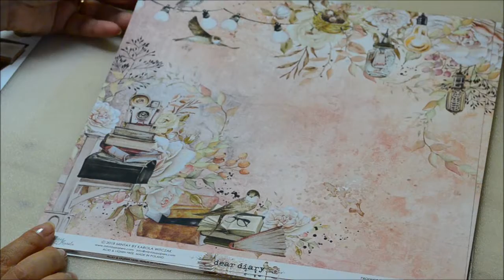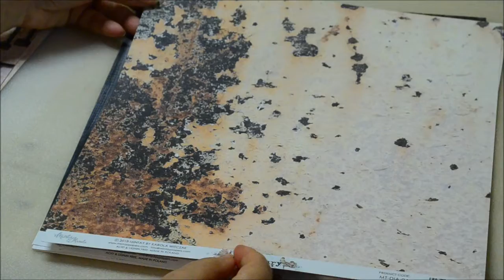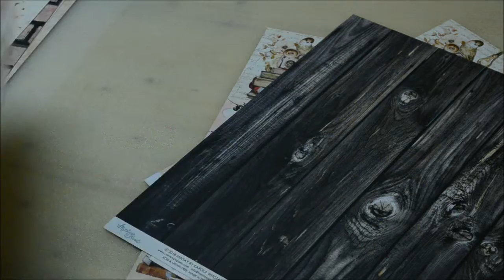Colectii noi de hartie imprimata - Dear Diary de la Mintay